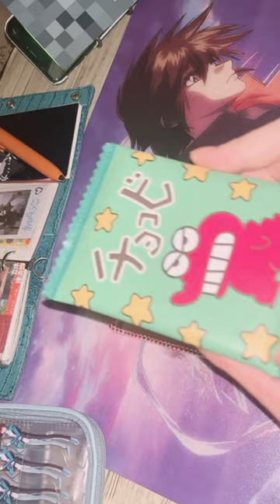まいぱちるんを作ったので、推しのチェキを入れてみる！保志総一朗